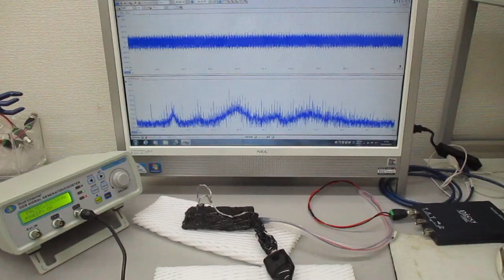オリジナル超音波発振制御プローブ（超音波システム研究所）